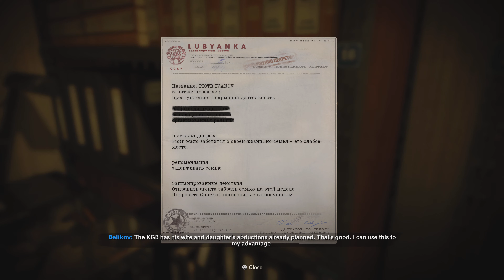Call of Duty Black Ops Cold War Campaign Walkthrough Part 6 (PS5, 1440p/2160p 60FPS)